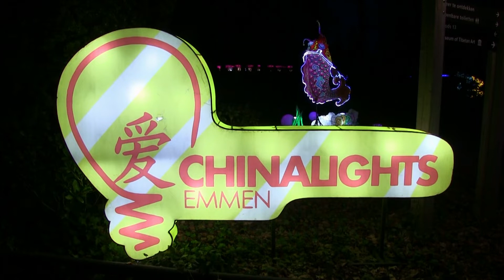China lights festival Emmen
Rond het Chinees nieuwjaar worden er in China allerlei licht- en lantaarntentoonstellingen gehouden. “De lantaarns die daarvoor worden gebruikt zijn van enorme omvang. Vaak metershoog en heel kunstig bewerkt met de nieuwste technieken en met prachtige materialen en mooie kleuren”.
In 2022 doet de tentoonstelling ook Emmen aan en zo konden we in het Rensenpark genieten van alle kleurige verlichte beelden.

bron:      Youtube